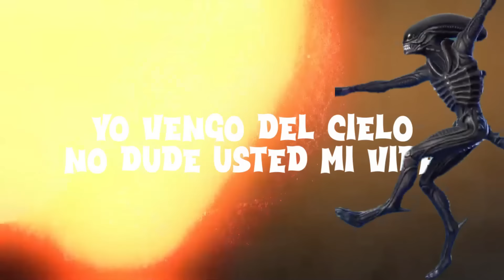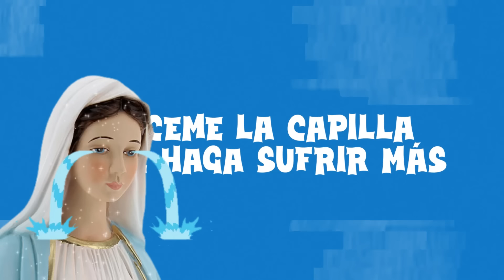CUMBIA APARECIDA // OFICIAL ENDK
CUMBIA LA APARECIDA // OFICIAL ENDK